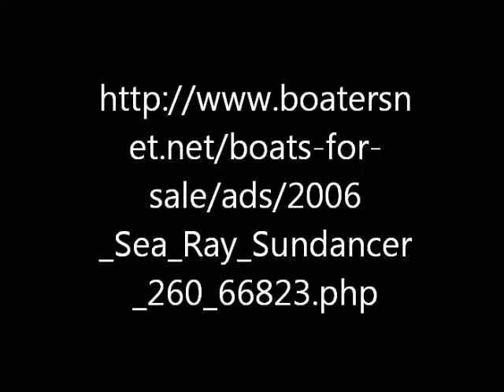2006 Sea Ray Sundancer 260 Power boat for sale in New Brunswick, Canada. $65,900 CAN.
2006 26 foot Sea Ray Sundancer 260 Power boat. $65,900 CAN.